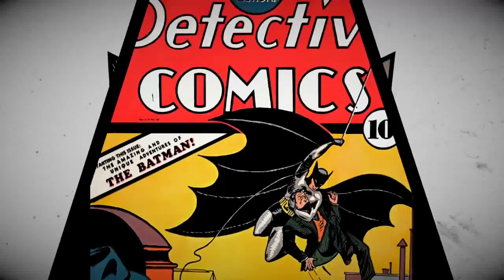Batman: The Telltale Series Season 1 Intro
I really like this...lol

Please leave a like or comment on this video

Recording: PS4
Thumbnail: Adobe Photoshop CS6
Editing: Sony Vegas Pro 14